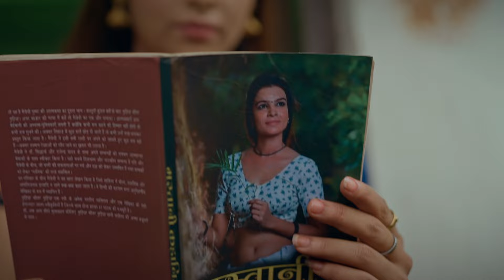Kissa | Part - 01 | Official Trailer | Ullu Originals | Releasing On : 02nd August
Kissa | Part - 01 | Releasing on : 02nd August